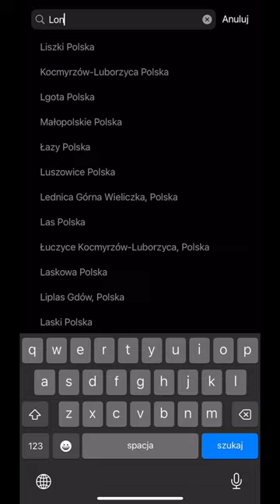✈️🇬🇧 szydełkowanie crochet travel londyn